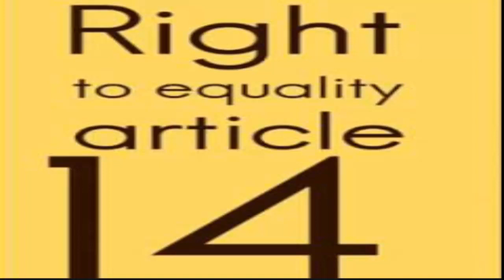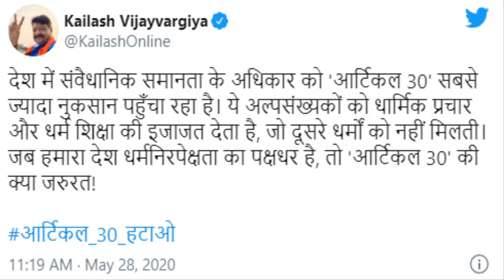Article 14 & Article 30 Kya Hai In Hindi | Article 14 And Article 30 Me kya Difference Hai In Hindi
About This Video:
In this video  Article 14 & Article 30 Kya Hai In Hindi | Article 14 And Article 30 Me kya Difference Hai In Hindi we have discussed the below topics:

In this video, we have cover what is Article 14 and what is Article 30 and are the things come under Article 14 and what things come under Article 30 and how these both Article 14 and Article 30 has a difference. Why nowadays twitter trending with remove Article 30 from in India and we have discussed Is really Article 30 is not good in terms of the right of equality. Kailash Vijayvargiya BJP party has also raised his voice against Article 30 kindly watch full video till the then to know what is article 14 and article 30 and their differences.

नमस्कार दोस्तों,
Welcome and thanks for visiting our official channel "Aaj Ki Khoj" You get Videos here on Technology, Trending Topics, News, Computer Tips and Tricks which will make you smart at your work, Facts, Vlogging Videos (Valuable Places for you to visit), Interviews, Life-Changing Motivational/Inspiration books along with Self Improvement tips & tricks.

Credit:-
Artist-
Link-